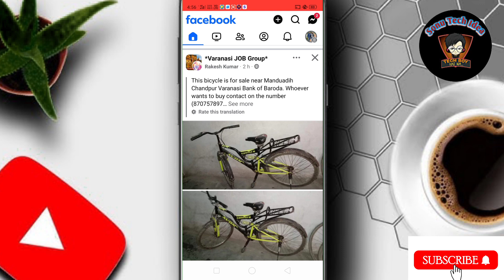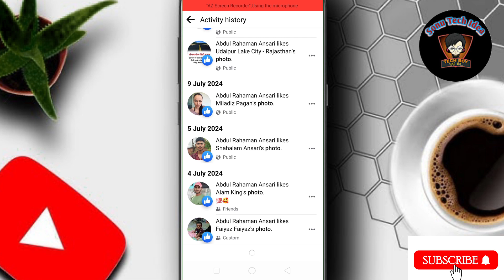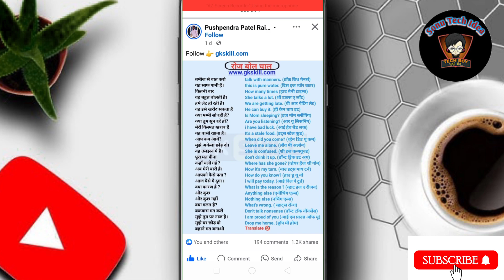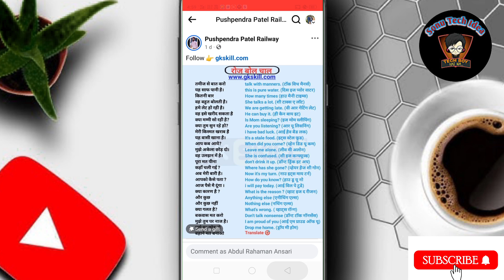Facebook Per Like Photo Ki History Kaise Dekhe || How To See Like Photo History On Facebook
Hello dosto Aaj ke es video me mai aap sabhi ko ye batane ki kosis kiya hu ki agar aap apne Facebook per purane se purane like post ya video ko dekhna chahte ho to kaise dekh paoge Aaj ke es video me yahi baat karenge.

Topic Covered:-
facebook like photo history kaise dekhe
facebook par like photo ka history kaise dekhe
facebook comment history kaise dekhe
facebook par like kiye hue photo ka history kaise dekhe
like photo history on facebook
facebook par comment ka history kaise dekhe
facebook par kiye hue comment ka history kaise dekhe
facebook like photo history
facebook search history kaise dekhe
like photo history in facebook